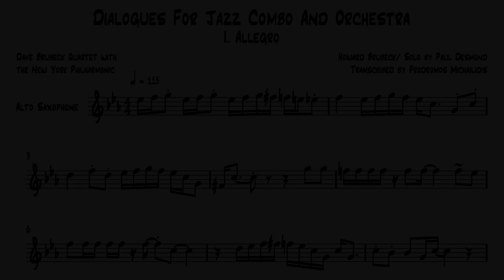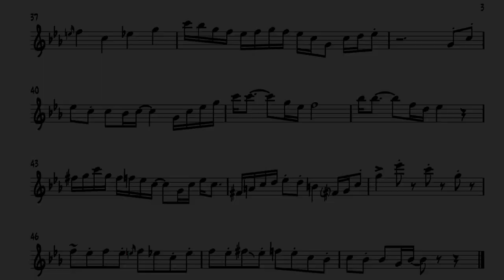Dialogues For Jazz Combo And Orchestra - Ι. Allegro | Paul Desmond Transcription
Paul Desmond's solo on Dialoques for Jazz Combo and Orchestra - I. Allegro  Composed by Howard Brubeck
Dave Brubeck Quartet with the New York Philharmonic
Conducted by Leonard Bernstein